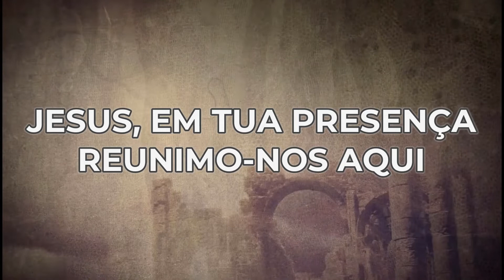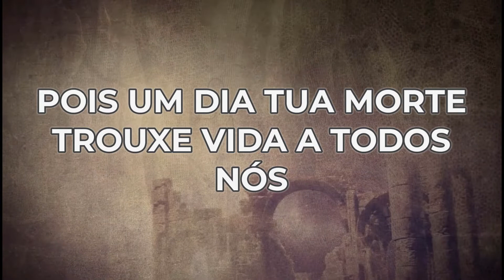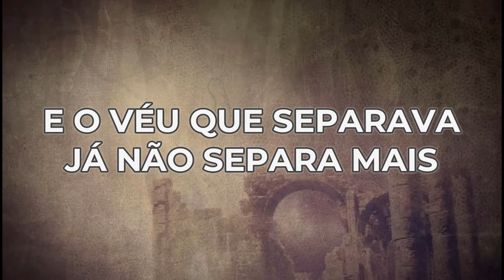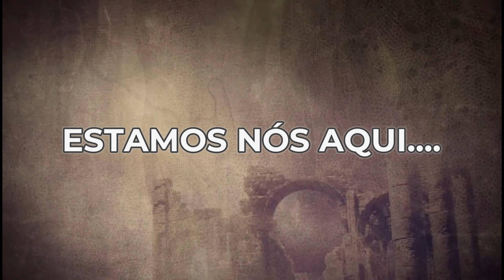🔥 JESUS EM TUA PRESENÇA 🔥 - Asaph Borba [LEGENDADO] + Edição Comunidade Nação 400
🇧🇷 🇧🇷 🇧🇷  Edifique sua vida... Que o Senhor ministre a sua alma com este louvor. 🇧🇷 🇧🇷 🇧🇷

- JESUS EM TUA PRESENÇA - Asaph Borba [LEGENDADO]

- Ajude o canal a crescer:

-- Compartilhe,